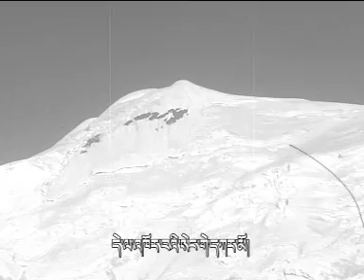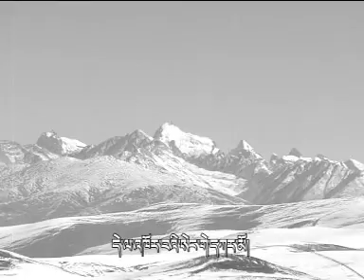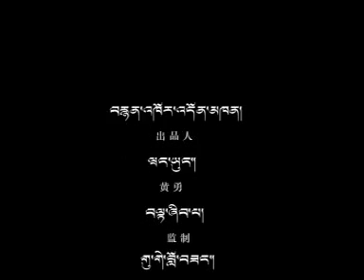Tibetan Song Phö Trong Ge Powua by Lobsang Guge